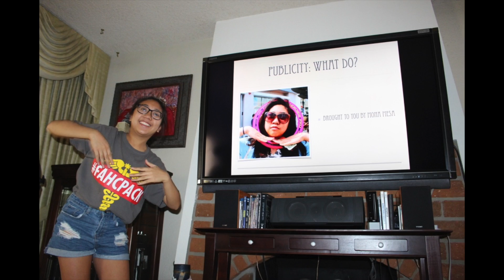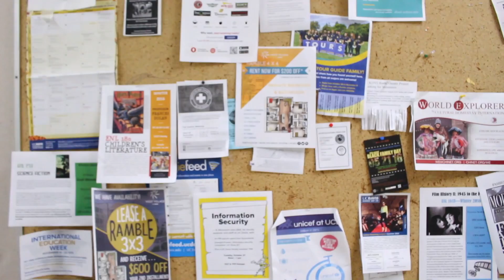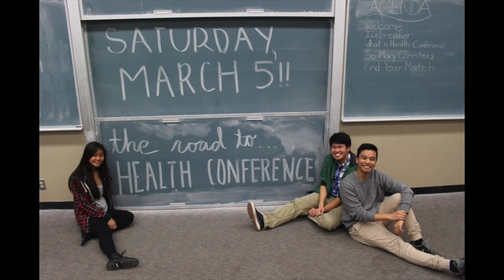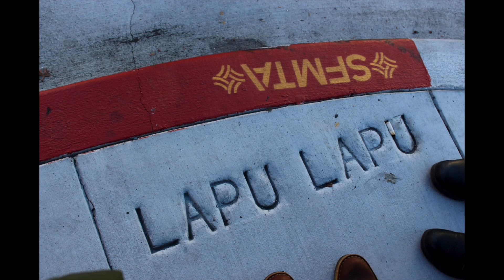FAHC 2016 Banquet Slide Show